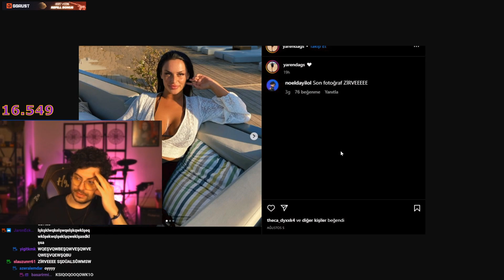DAYI YETER YAA